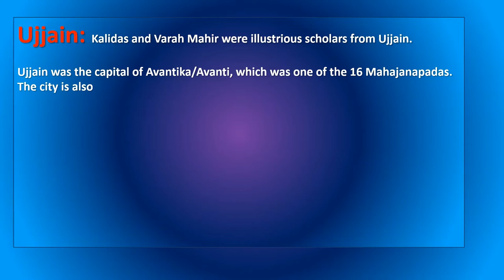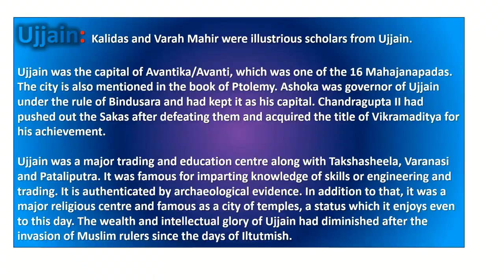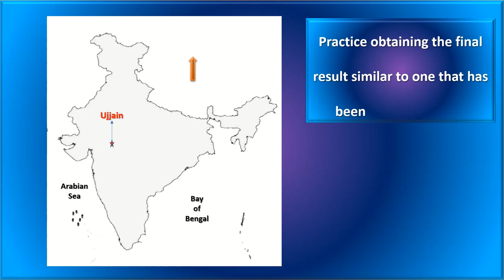Fill Ujjain in the Outline map of India @Ancient India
The clip is developed as a teaching tool. It can be useful for the students of BA I Semester I, who pursue the course of History for the paper History of India: Early times to 1200 AD. The video may help them to locate Ujjain on the outline map of India during the examination. A short note is also provided. The content as presented relates to the Map question given in topic 12, Unit IV of the syllabus.